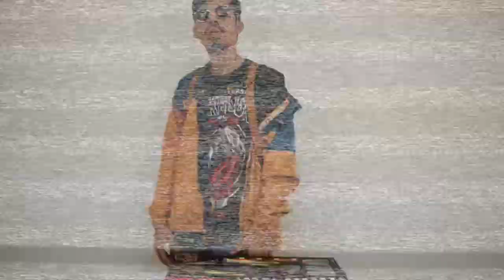UNBOXING of the HIGHTIEST DRONE [BLADE MAID OG WOLVERINES CLAW]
DAKMATS VLOG 01 by WAPO TV